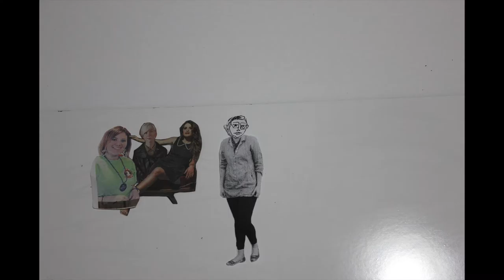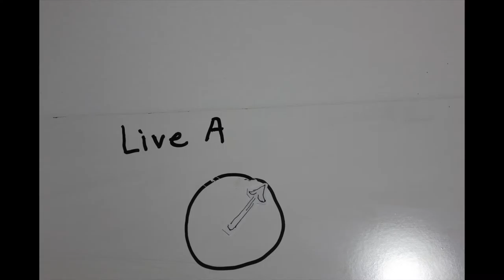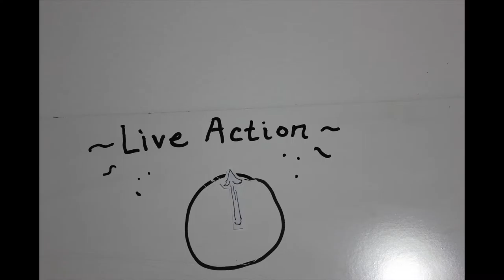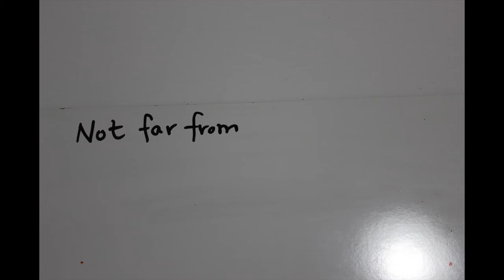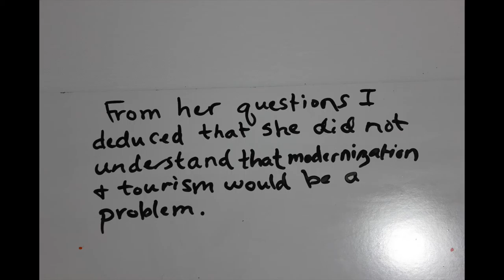Bus Stop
A silent dream opera on the topic of public transportation in Knoxville, TN.